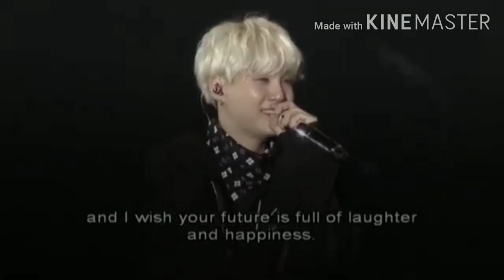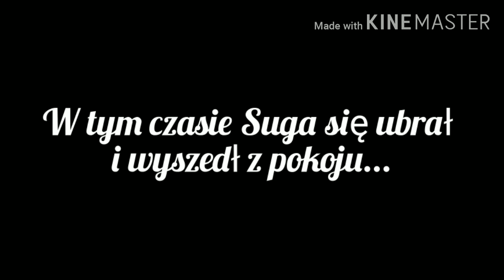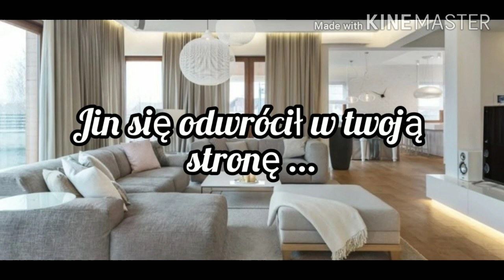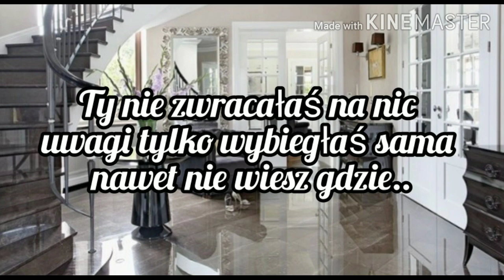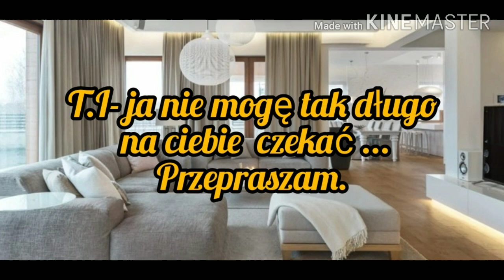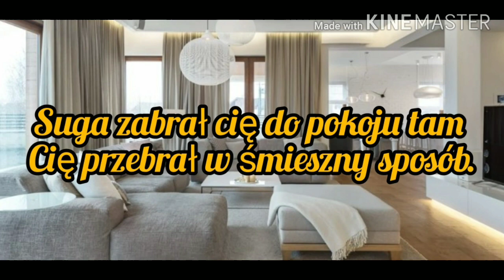Imagine.pl.BTS"Save me" odc .15